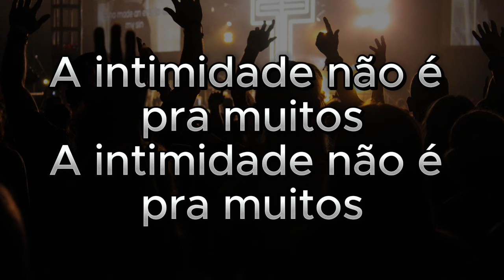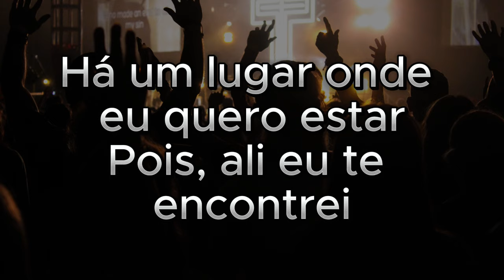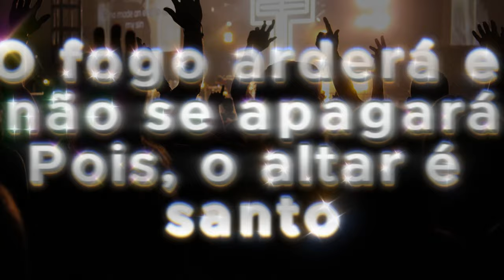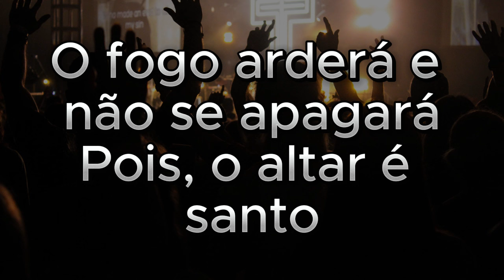Seja o Lugar de Adoração Heloísa Rosa playbacks legendados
Você está procurando por playbacks legendados cristãos de alta qualidade? Então, venha conferir o nosso canal! Temos uma coleção incrível de músicas que irão inspirar e encorajar você em sua jornada de fé. Obrigado pelo seu apoio!